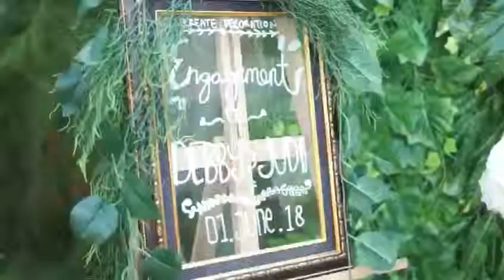Engagement (Debby & Yudi)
Engagement Debby & Yudi ( June, 1st 2018)